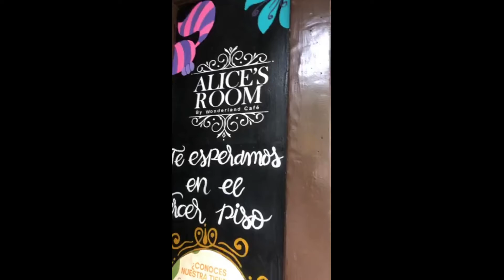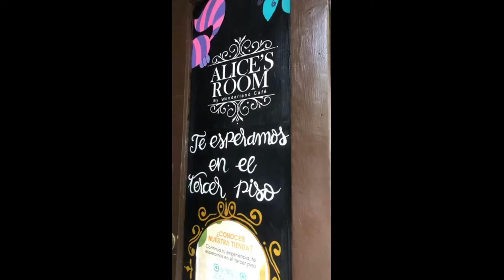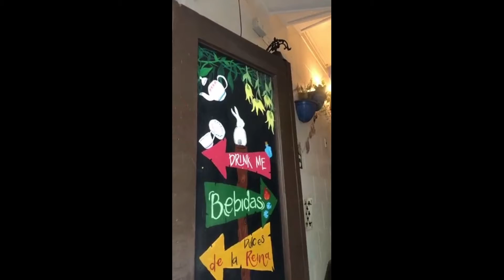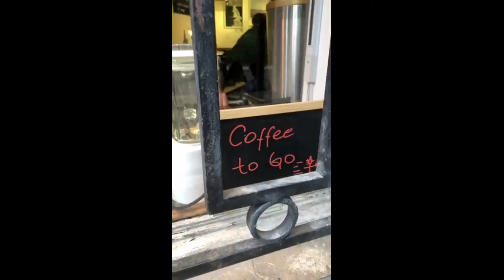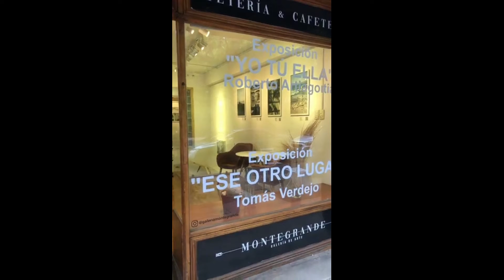DirectoStgoTurismo - Recorrido Barrio Lastarria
Revive nuestra transmisión en vivo desde el barrio Lastarria, conducida por el guía Andrés Donoso. Fue un interesante recorrido por atractivos como el Museo de Artes Visuales, MAVI y tres imperdibles cafés que encontramos en la Plaza Mulato Gil de Castro y la encantadora calle Rosal. Revívela pinchando en el enlace de nuestro perfil.